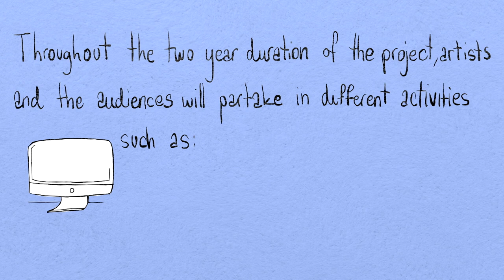Musicville - The Green European Opera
Sometimes a tree falls in a forest, but rarely is there no one around to hear it. The branches and soil are teeming with life unseen, unnoticed, unheard. Nature itself sings and sways, a symphony of wind, birds, water, creatures. Music is alive, an unstoppable force, sometimes a leap into the past, other times a step into the future. All of life - a stage. All of art - a single exhale. All of Earth - a tiny, green dot.

What have we forgotten? Step outside, tune out the noise and listen; a community gathers in the grass, carrying with them melodies, rhythms, harmonies, colors, a continuous crescendo begging to be heard. Experience with all your senses. In your ears, the buzz of bees and bird calls, in your nose the smell of soil and rain. You are here. You are free. The adventure begins.

Join the Musicville creative adventure and become a part of an international community creating music, art and experiences together. Explore your creativity, make connections and dive into the history and charm of rural Europe.

What Musicville offers:
- visits to exceptional locations in Slovenia, Croatia and Austria
- creating a new work of art together
- artist residencies and artistic events

Artists of various disciplines can apply (music, architecture, dance, writing, acting, fine arts, photography, etc.).
Production and travel costs will be covered and there is a fee for the final event!

Follow Musicville!

Credits:
Illustration and animation: Fani Gluić, Sven Žinić
Narration: Sara Renar

The project is co-financed by the EU, the Ministry of Public Administration of the Republic of Slovenia, the Ministry of Culture of the Republic of Croatia
Business partners: Museum of Madness, Slovenia, Die Klause, Austria, Vojnić Municipality, Croatia
Project coordinator: Glasbarium Institute, Slovenia
Partner organizations: Lab852 d.o.o., Croatia and Artikel 7 – Pavlova hiša/Pavelhaus, Austria